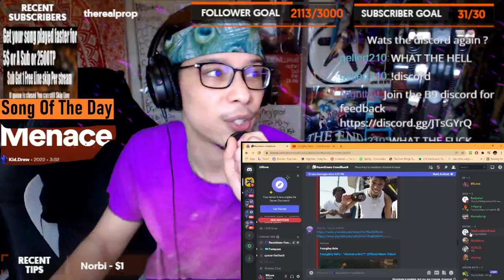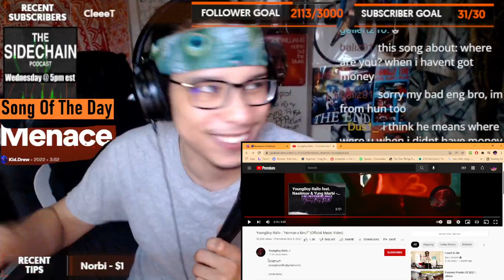American Reacts To YoungBoy Rallo - "Honnan a lánc?